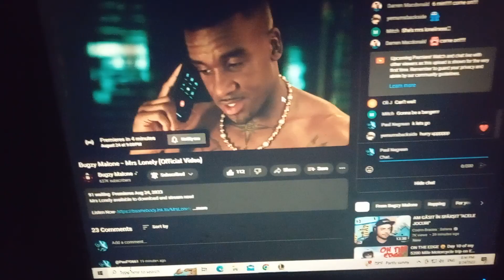new MV from B.Malone let's goooo